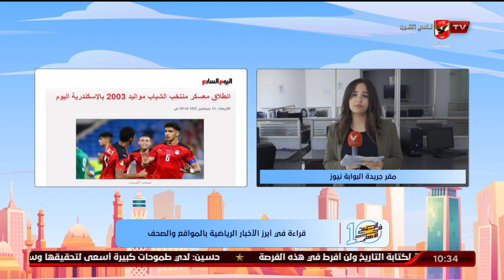"مريم سميح" تنقل لكم الأخبار المحلية والعالمية في الصحف والمواقع من مقر جريدة البوابة نيوز